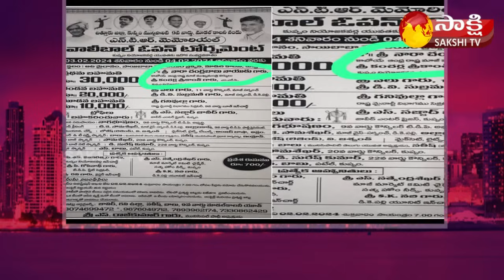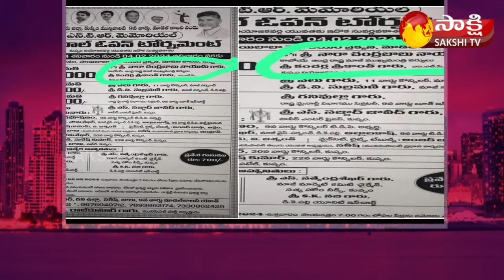Garam Garam Varthalu Full Episode 27-01-2024 | Garam Anjali | Garam Rajesh | Garam Ravali